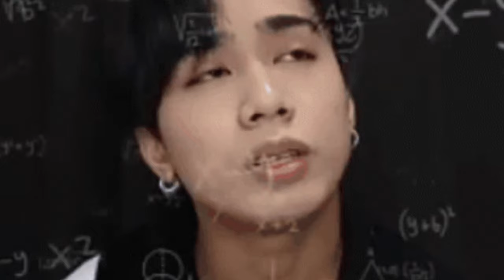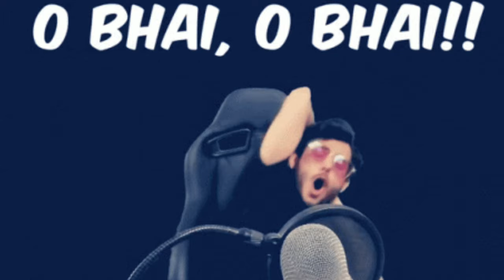Youtuber Vs Youtuber in Big Boss| Youtube Exposed in Big boss 17| Kuch toh krenge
Best Ringlight under budget

Green screen under budget

Best Tripod under budget

Best MIC for recording under budget

Beardo Godfather Perfume

Toh aaj ki video big boss me aaye youtube contestant ke baare me or kis youtuber ko support karna chahiye uske baare me toh video ko poora jarur dekhe or ager video achhi lge to video ko like or channel ko subscribe jarur kre...